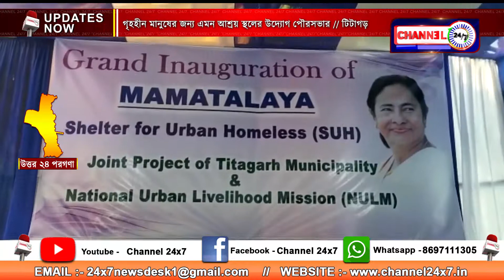The initiative to provide such a shelter for the homeless people is in Titagarh Municipality